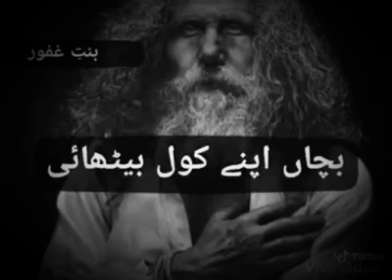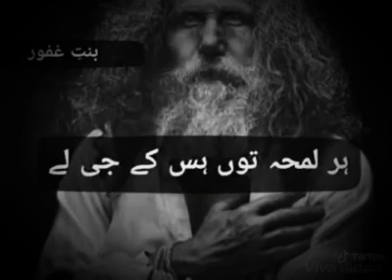پڑھ کتاباں رٹے لالے | بلے شاہ کلام شعراء شاعری اردو شاعری | پنجابی زبان میں شاعری